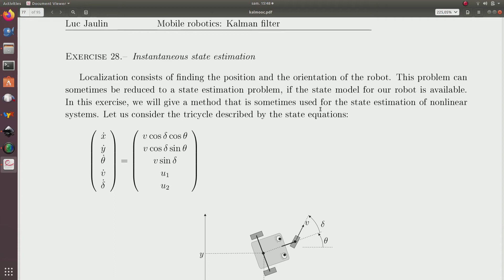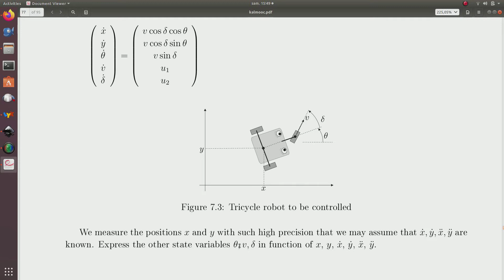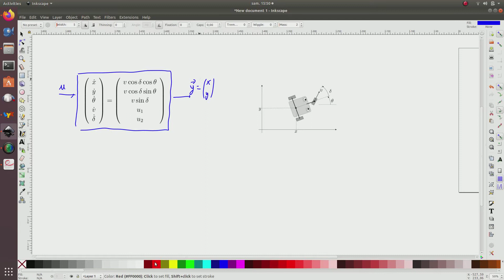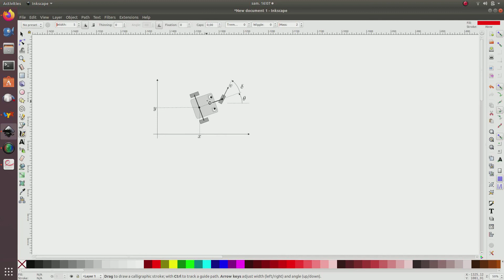Kalmooc, Exercice 29 : Non linear state estimation using the derivatives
The video corresponds to the solution of the exercise
on instantaneous localization of the mooc :